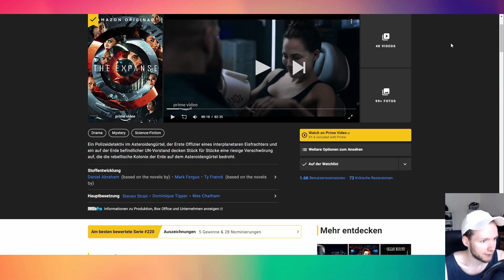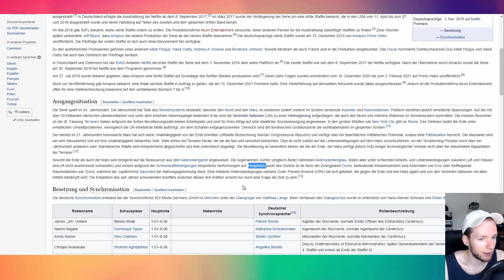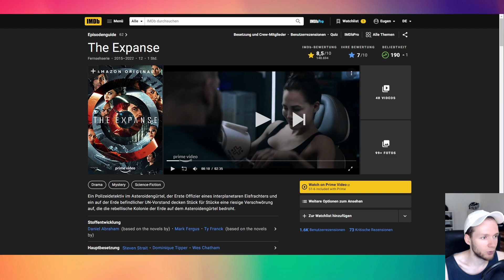The Expanse - So fand ich die Serie - Science Fiction der Extraklasse! PROTOMOLEKÜL - SPOILER